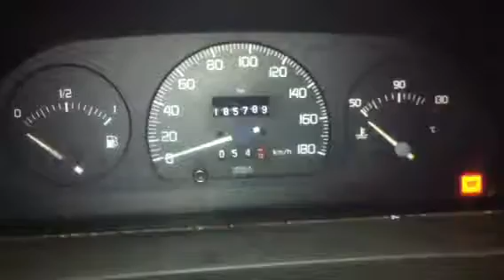Z5702 ДВС (Двигатель) Fiat Ducato 2.5td 8140.47